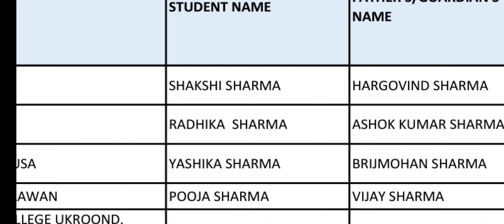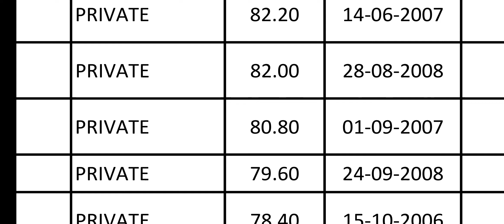Kali Bai Bhil Medhavi Chhatra Scooty 2023-24 | Kali Bai Bhil Scooty Pahli List Me Naam kaise Dekhen